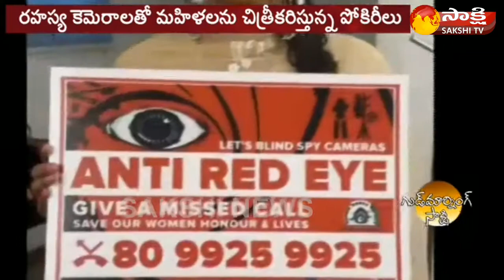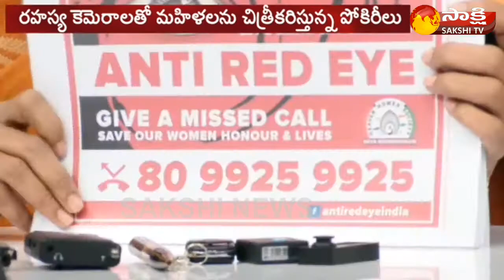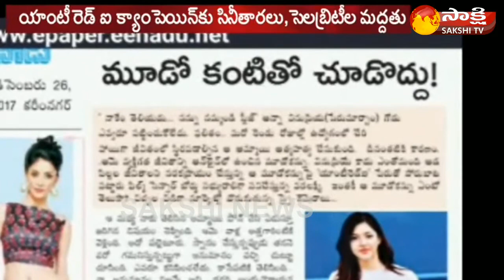Anti Red Eye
Stop
Cyber crime against women,
Sexual harassment on women,
Misuse of spy cameras against women,